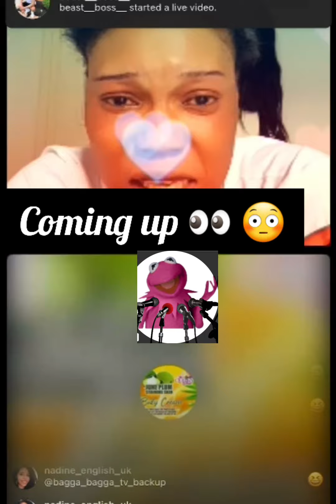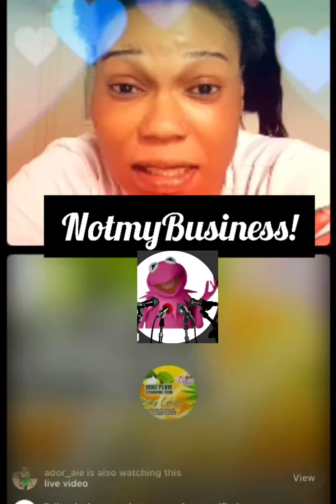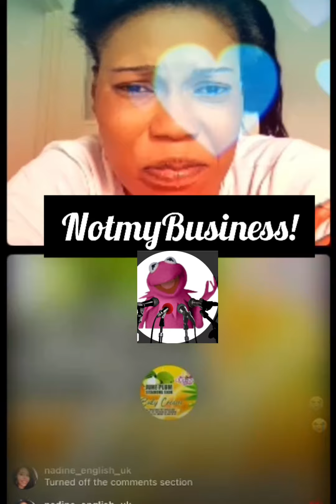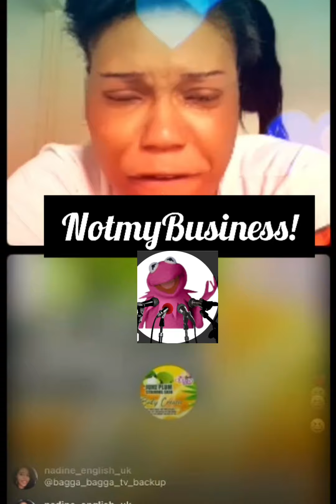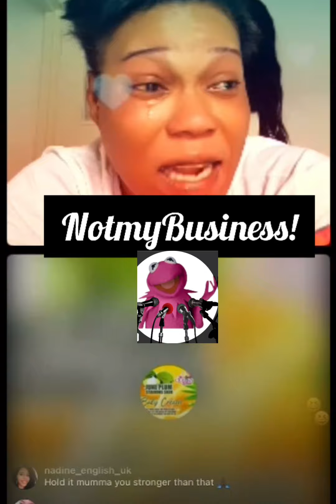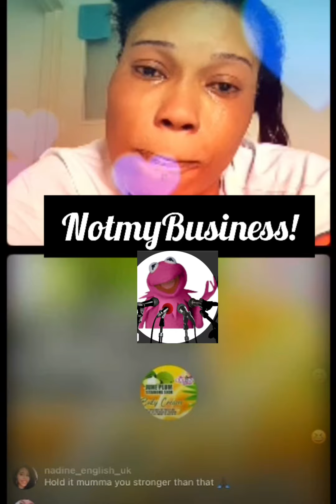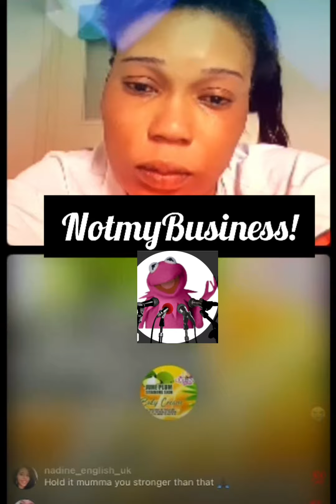❗️❗️omg dowey and mardy talk about situation with queenie| congrats dowey on working fulltime🙌🏾👀❗️❗️